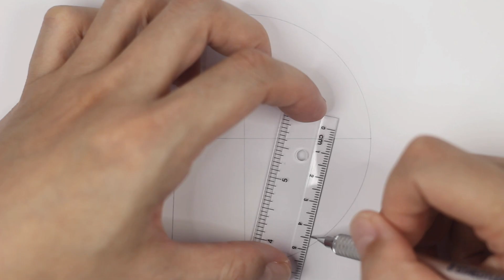赤木剛憲 | 畫畫 | 灌籃高手 | 男兒當入樽 | THE FIRST SLAM DUNK | Akagi Takenori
SLAM DUNK／スラムダンク | 赤木 剛憲／あかぎ たけのり
赤木剛憲 | 畫畫 | 灌籃高手 | 男兒當入樽
赤木刚宪 | 画画 | 灌篮高手 | 男儿当入樽
THE FIRST SLAM DUNK | Akagi Takenori

畫具：
Staedtler 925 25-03 (PILOT neox graphite 0.3 2B)
Mitsubishi 9800 3H
KOH-I-NOOR 橡皮筆
Canson xl bristol illustration paper